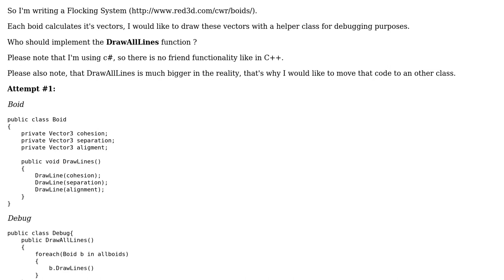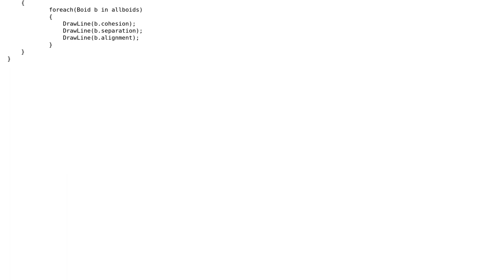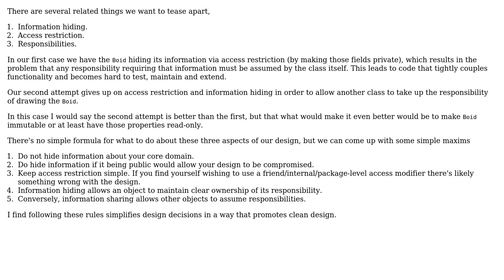Software Engineering: Debug class responsibility, accessability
With thanks & praise to God, and with thanks to the many people who have made this project possible! | Content (except music & images) licensed under CC BY-SA | Music | Images & others | With thanks to user walpen user Ferenc Dajka and the Stack Exchange Network Trademarks are property of their respective owners. You are responsible for your own actions.